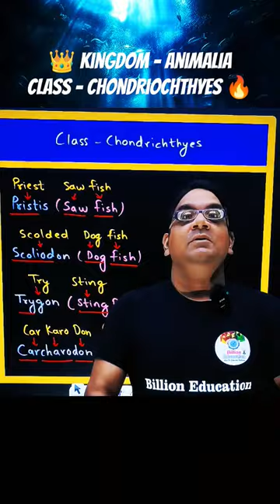🔥 Kingdom Animalia 🐟 Class Chondrichthyes 👑 Trick to Remember Examples Mnemonics 💯 NEET Exam